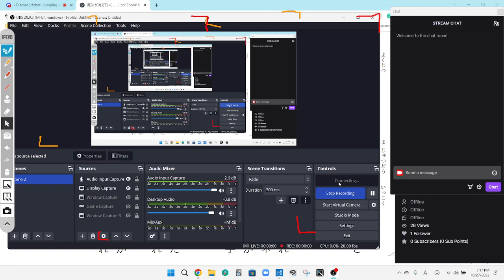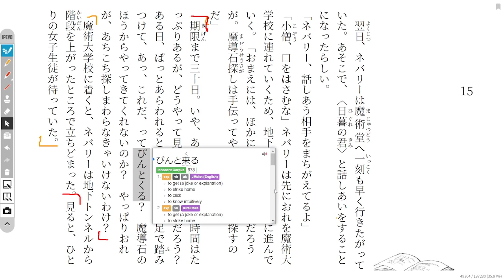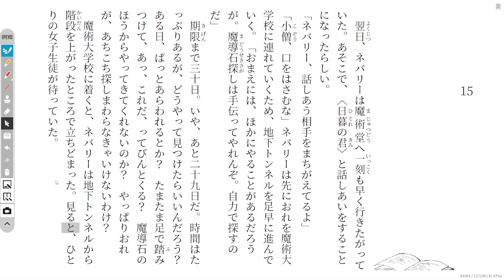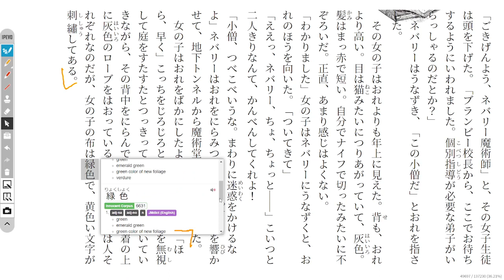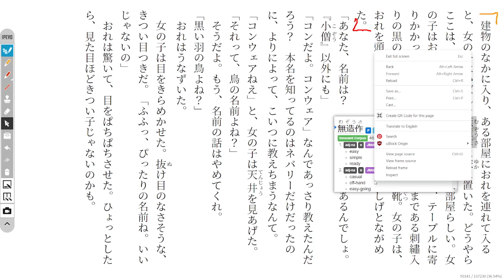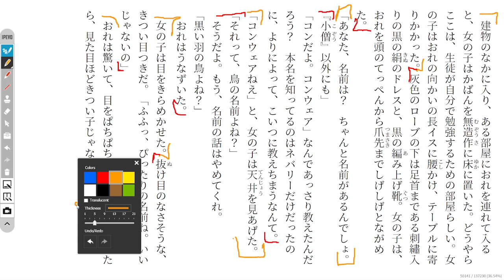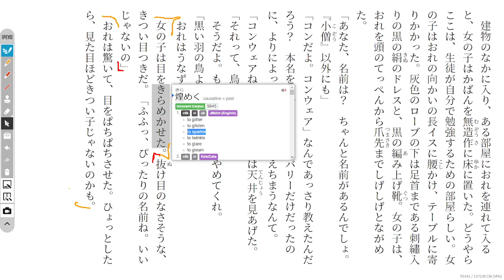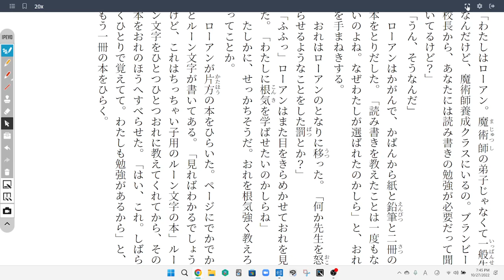The Magic Thief Disscussion 51 魔法が消えていく…